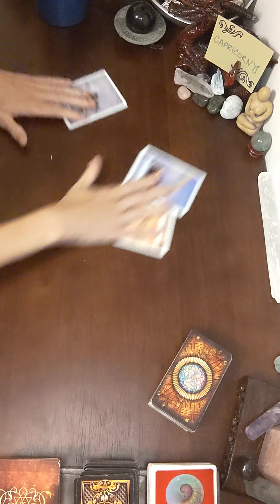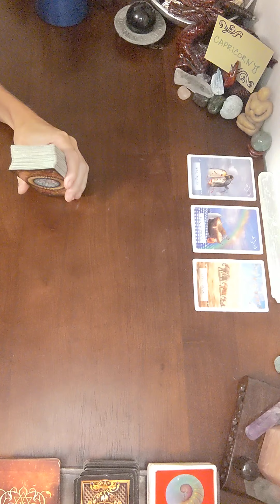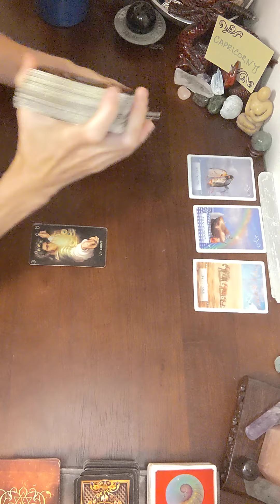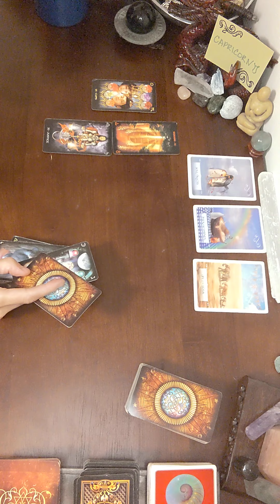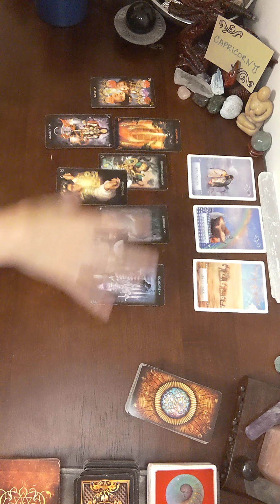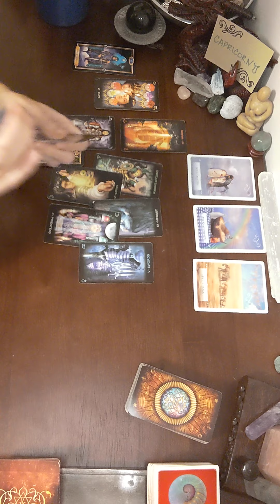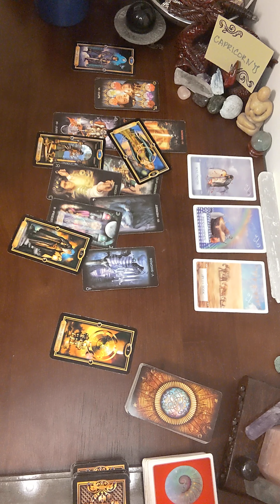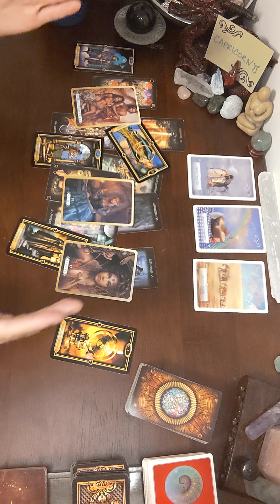Capricorn ♑ in September 🍁 There was Something That Needed Care... Its Going to be Amazing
Capricorn in September